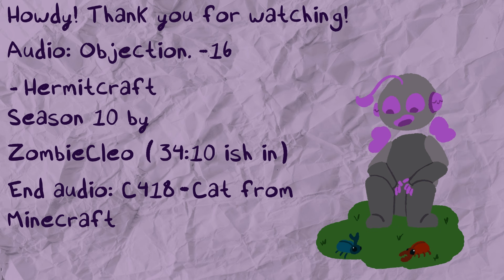This week in Hermit court - S10 Hermitcraft animatic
Social: tumblr: bumble-bots